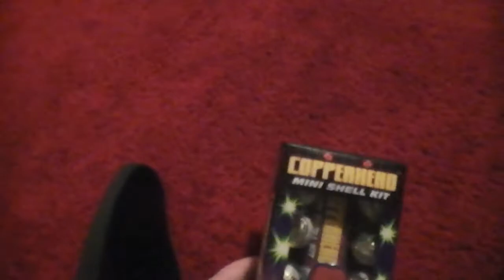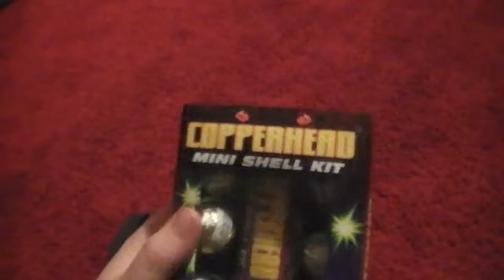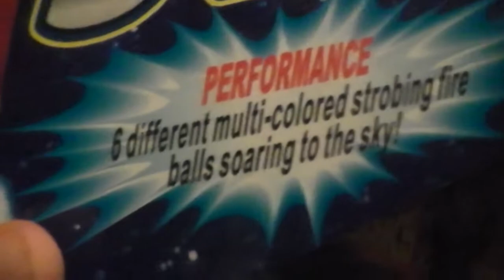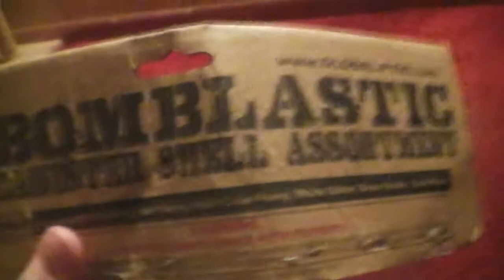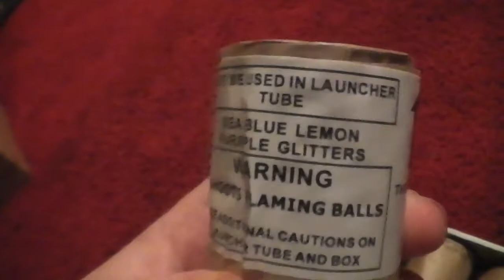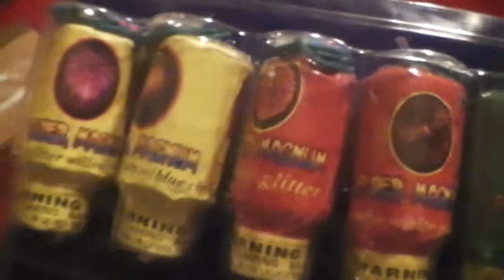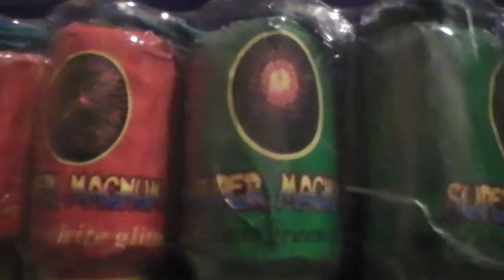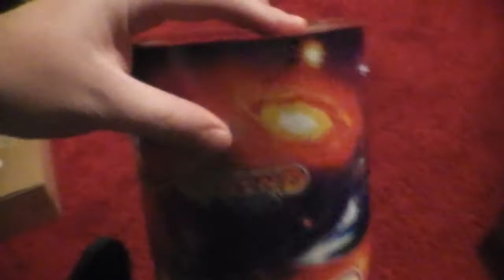Random canister shell collection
Hey pyro's back again with my canister shell collection hope you like it stay tune for my next video a walk through wfboom store off season and a free giveaway to come also please comment,like and subscribe to me thanks peace out pyro's